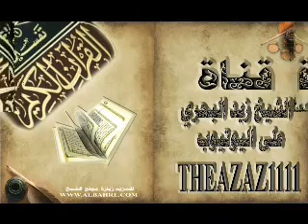الشيخ زيد البحري ما معنى ( متى ما حلت بدعة في المجتمع إلا ويرفع نظيرها من السنة ) ؟